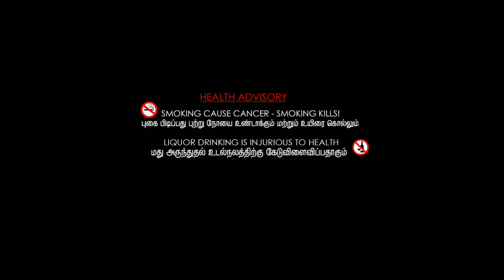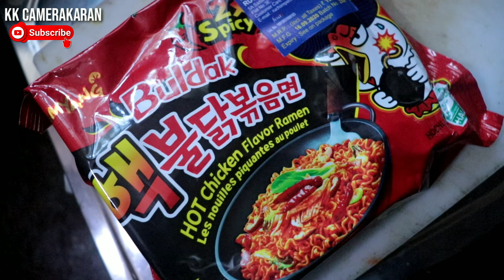spicy noodles challenge 2x spicy 🔥 challenge accepted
Chinese 2x spicy 🔥 noodles challenge mouth burning

ஏதேனும் சந்தேகங்கள் கேள்விகள் இருந்தால் தொடர்பு கொள்ளவும்
if any questions ask me

with 80-55 wide angle lens

Mono pod
You have to watch review video about monopod